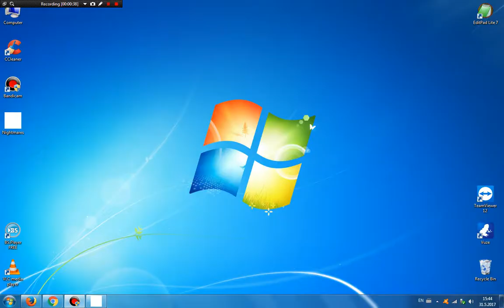Nightmare.exe Full Gameplay